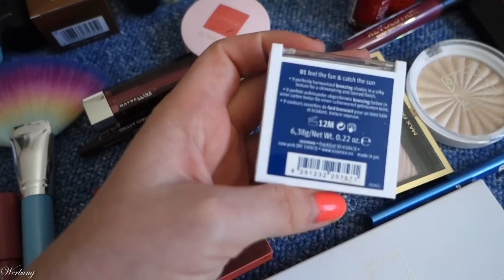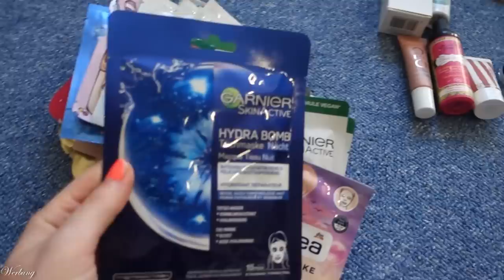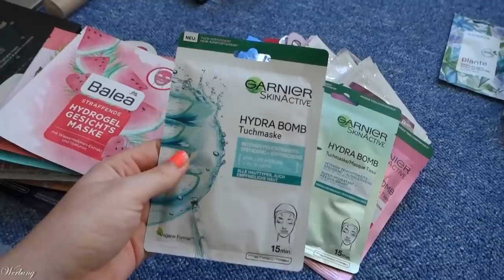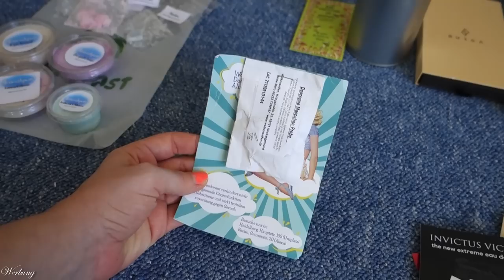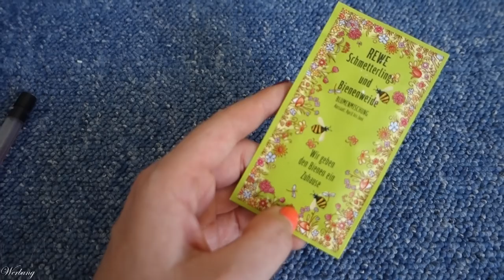Trashysaurus auf den Kopf gestellt 🦕 20 kg Beauty - Wanderpaket in der 9. Runde | Claudis Welt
Mir macht es immer wieder Spaß, ein Trashpaket zu machen.
Dies ist ein
Heißt: Die erste im Bunde hat das Paket begonnen zu packen.
Sie schickt es weiter an die Nächste, die interessante Produkte raus nimmt und im entsprechenden Gegenwert wieder auffüllt.
So geht das Paket einmal quer durch's Land, bis es wieder bei der Ersten ankommt.
Und sollte das Produkt, was man zuvor rein gelegt hat, nicht entnommen worden sein, ersetzt man es ebenfalls wieder.
Sowas kann endlos weiter geführt werden und macht echt Freude, finde ich :)

DIE CREW:
🎀 Antje‘s Wereld: @antjeswereld
🎀 Claudis Welt: @ClaudisWelt
🎀 Frühlingsrolina: @Fruehlingsrolina
🎀 Jennisbeautyworld: @jennisbeautyworld
🎀 Kathrins Welt und so: @kathrinsweltundso
🎀 Misscurlyjen: @MISScurlyJEN
🎀 Nicole Nina Wien: @nicoleninawien
🎀 Nika’s BeautyKiste: @NikasBeautyKiste
🎀 Schikitas Place: @schikitasplace
🎀 Unboxbutterfly Nicole: @UnboxbutterflyNicole
🎀 Rosa87lie: @Rosa87lie
🎀 Like A Daisy In Spring: @LikeADaisyInSpring
🎀 Jasmin's Beauty Universum: @jasminsbeautyuniversum813

Liebe Grüße
Claudi